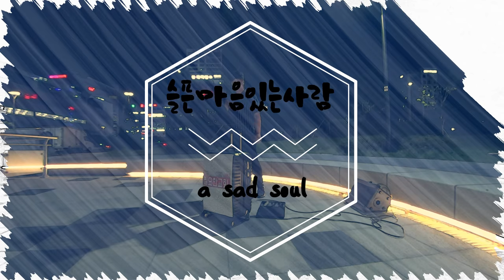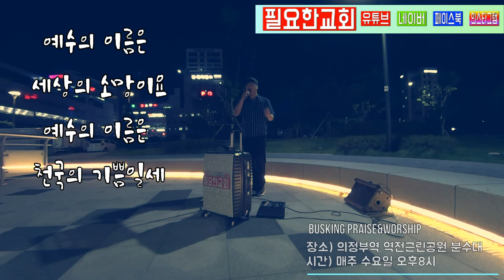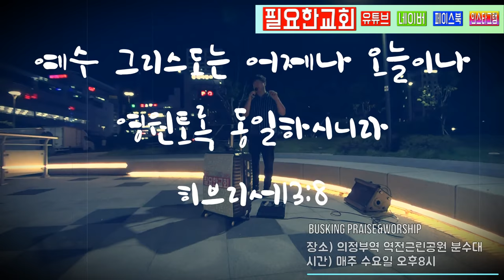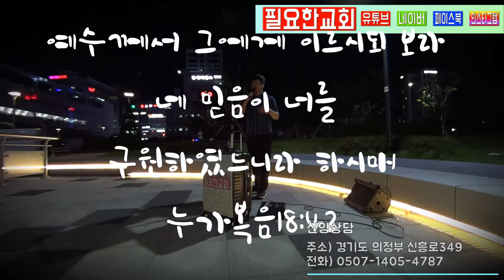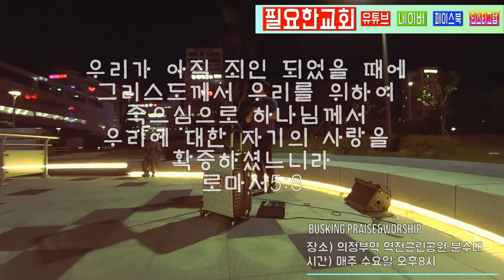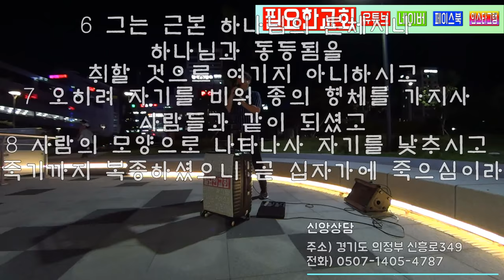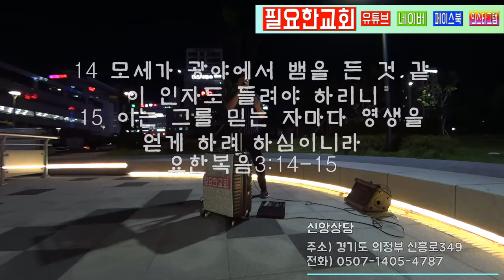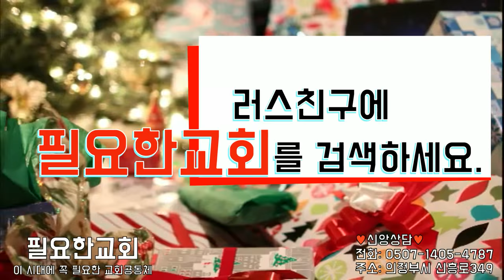하나님 사랑 예수님 버스킹 찬양 길거리예배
Vol.5
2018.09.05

사도신경

F. 슬픈 마음 있는 사람
(L.Baxter 사, W.H. Doane 곡/ R.COVER.높은뜻푸른교회)
F. SING SING SING
(Chris Tomlin 사,곡/R.COVER.높은뜻푸른교회)

F. 내 맘의 눈을 여소서
(Paul Baloche 사,곡)

S. 은혜로다
(예수전도단 캠퍼스워십 , 심형진 사,곡/ R.COVER.천정아)

F. 나는 주만 높이리
(TOMMY WALKER 사,곡/ R.COVER.높은뜻푸른교회)
F. 예수보다 더 큰 사랑
F. 나를 향한 주의 사랑
(Martin Smith)
S. 그 사랑이 내려와
(Jeremy Edwardson,Jeremy Riddle,Brian Johnson & Ian Mcintosh)

주기도문

♡예배시간표♡

◇찬양경배◇
매주 금요일 오후8시

◇주일예배◇
1부: 오전10시
2부: 오후3시

◇거리예배◇
매주 수요일 오후8시
장소: 의정부역 역전근린공원

※구별된 예배를 위하여
예배 시작 10분 전까지 입당 부탁드립니다.

※ 예배중 헌금바구니를 돌리지 않습니다.
헌금봉투에 기도제목을 쓰시어 헌금함에
정성으로 하나님께 드리시길 바랍니다.

기독교대한하나님의성회(여의도순복음)총회
주 소: 경기도 의정부시 신흥로349

Today the necessarychurch
I congratulate God on you.♡

♡ Time of worship

◇Praise & worship
Every Friday at 8 p.m.

◇Lord's Day
Part 1: 10 a.m.
Part 2: 3:00 p.m.

◇Street Worship
Every Wednesday at 8 p.m.
Location: Uijeongbu Station Reverse Neighborhood Park

※For separate services
Please join us 10 minutes before the service begins.

※ During the service, you will not be allowed to change the gift basket.
on the gold box
Please give it to God with all your heart.

Note: Shinheung-ro, Uijeongbu, Gyeonggi-do 349